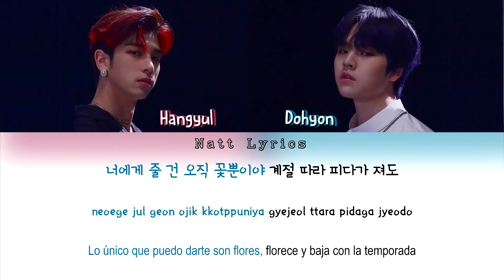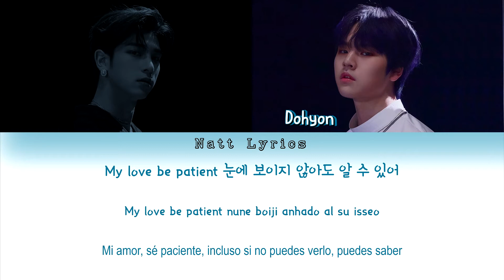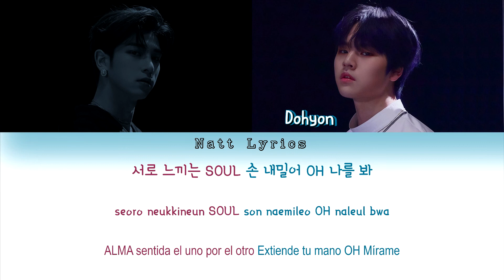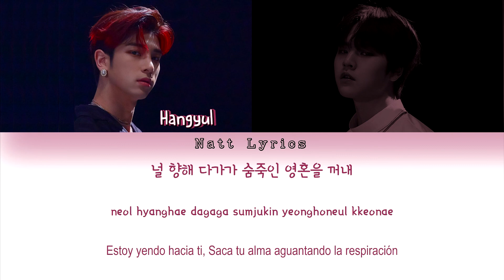H&D "SOUL" Sub.Esp [Color Coded Letra Han|Rom|Esp] (Natt Lyrics)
__________________ÁBREME_______________

Artista: H&D (Lee Hangyul, Nam Dohyon)
Canción: Soul
Álbum: The 1st Mini Album "SOULMATE"
Publicación del MV : 21 abr. 2020

Todos los derechos para POCKETZDOLL

--Natt